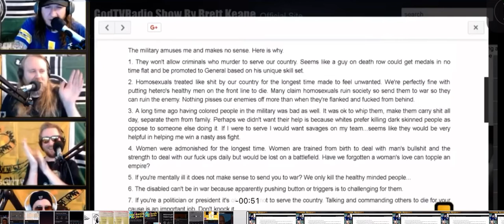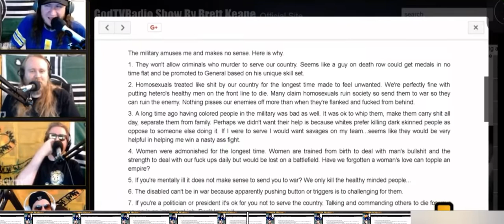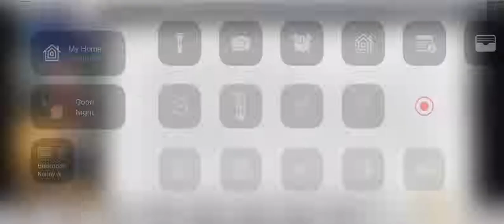The Word of a Jackass brettkeane said what?!?!?